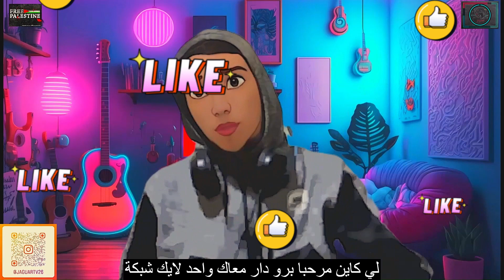🚀El Castro x A.L.A 🌡️ سماء السابعة reaction ❤️‍🔥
El Castro x A.L.A - سماء السابعة - MA$$--Lyrics by ahmed.mp4 Reaction

مشترك جديد = مستوى اعلى.

 فضلا وليس امرا اشتر وفعل الجرس❤
احبك و شكرا على تفاعلكم معي
وشكرا على تقدير تعبي

Reaction everyday! ردة فعل كل يوم

* إخلاء المسؤولية عن حقوق الطبع والنشر بموجب القسم 107 من قانون حقوق الطبع والنشر لعام 1976 ، يتم السماح بـ "الاستخدام العادل" لأغراض مثل النقد والتعليق وإعداد التقارير الإخبارية والتدريس والمنح الدراسية والبحث. نصائح غير ربحية أو تعليمية أو شخصية تساعد في التوازن لصالح الاستخدام العادل. لا يقصد التعدي على حق المؤلف. جميع الحقوق تنتمي إلى أصحابها